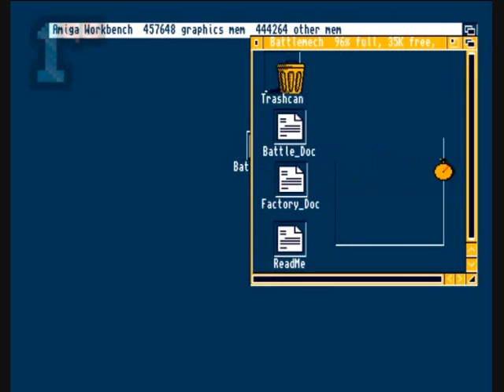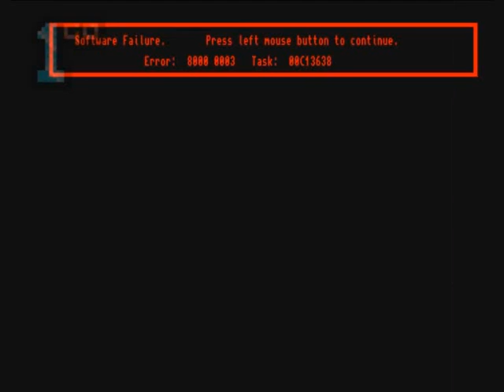1GO Short Play - Battlemech (Amiga)